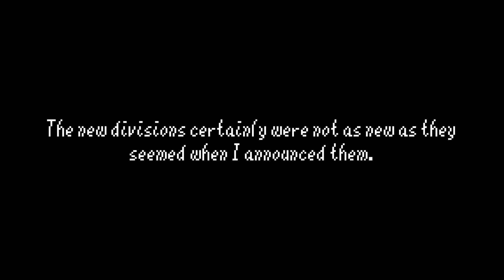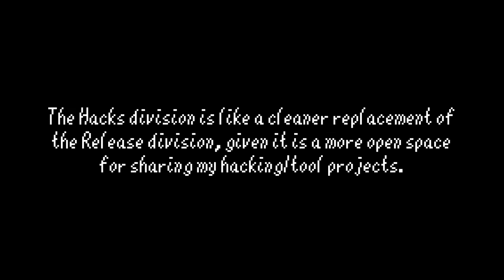NEW // Divisions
The new divisions are here! I put much thought into them. It helps me grow, and motivates me to work on content like this more.